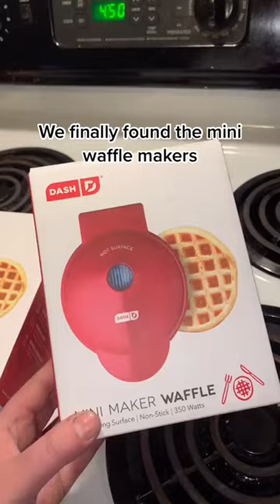DASH Mini Maker for Individual Waffles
DASH Mini Maker for Individual Waffles, Hash Browns, Keto Chaffles with Easy to Clean, Non-Stick Surfaces, 4 Inch, Aqua
Product details
Special Feature Manual
Color Aqua
Material Metal
Brand DASH
Product Dimensions 5"D x 6.4"W x 2.8"H
MORE THAN WAFFLES: Make your favorite breakfast classics, or get creative with waffled hash browns, cookies and even biscuit pizzas. Any batter will “waffle” into single serving portions. Great for families or on the go.
MINI IS MIGHTY: With a 4” nonstick cooking surface, this is a MUST-HAVE for that first apartment, smaller kitchen, college dorm, or camper/RV and stores easily in a kitchen cabinet or drawer.
WAFFLY EASY: Simply plug it in and go; the Waffle Maker heats up in minutes. Dual non-stick surfaces provide an even cook for consistent results and delicious golden waffles every time. Nonstick surfaces make cleanup a snap.
PERFECT GIFT: The perfect wedding or new home gift, the Waffle Maker’s small size takes up little counter space, and its sleek design and trendy color options will match any kitchen décor (add to your registry now.)
INCLUDES: The DASH Mini Waffle Maker includes one Mini Waffle Maker and Recipe Guide so you can get cooking right away